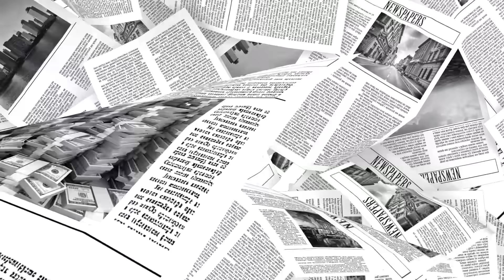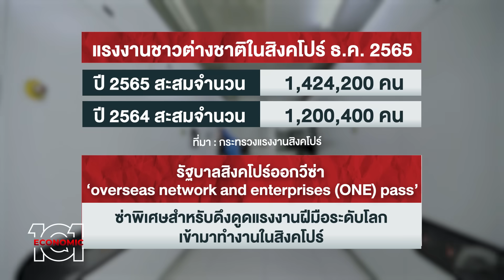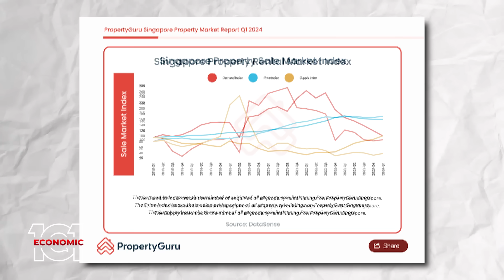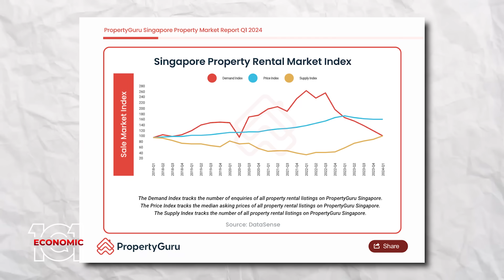สิงคโปร์เมืองลักชัวรี่ สู่ราคาอสังหาฯที่พุ่งสูงจนเกิดปัญหา | ECONOMIC 101 [EP.15]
Video editor :  Nattapon.P

สิงคโปร์ เมืองลักชัวรี่ เศรษฐกิจดี สุขภาวะดี ค่าครองชีพสูง ทำให้ประชาชนมีกินมีใช้ มีเกียรติ มีศักดิ์ศรี แต่ด้วยความลักชัวรี่นี้เอง ทำให้มีประชากรต่างชาติหลั่งไหลเข้าไปทำงาน และอาศัยอยู่จำนวนมาก

ปัญหาคือ สิงคโปร์ เป็นเกาะเพียงเล็ก ๆ ที่มีประชากรอาศัยอยู่รวมกว่า 5 ล้านคน ทำให้ราคาที่ดินและที่อยู่อาศัยแพงขึ้นอย่างมหาศาล ลามไปจนถึงค่าเช่าอสังหาริมทรัพย์ที่พุ่งสูง โดยเรื่องนี้เป็นปัญหาใหญ่ที่รัฐบาลสิงคโปร์ต้องเร่งแก้ไข ติดตามได้ใน Economic 101